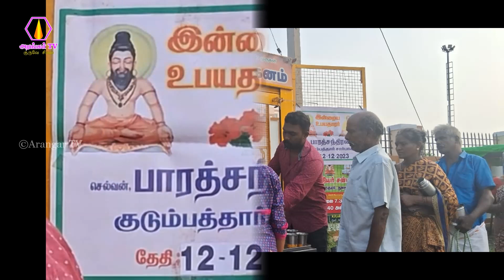நாமக்கல் கிளை சங்கம் சார்பாக அருட்கஞ்சி வழங்குதல் - 12.12.2023